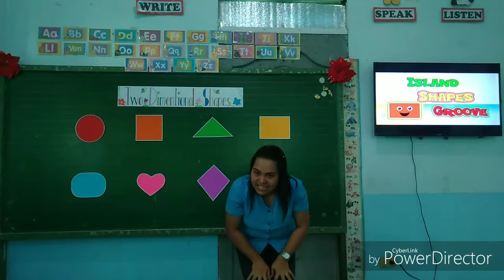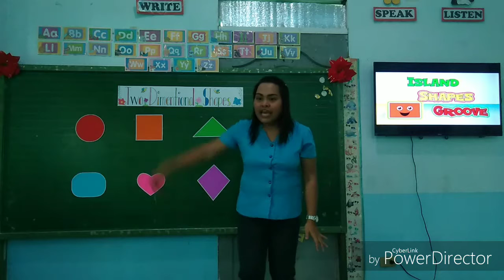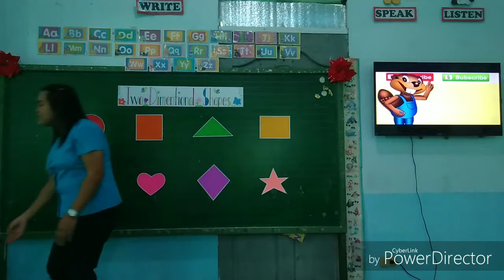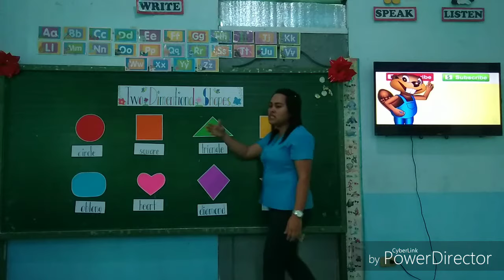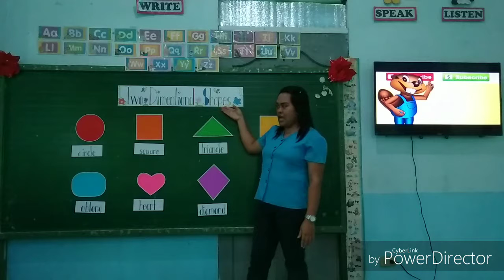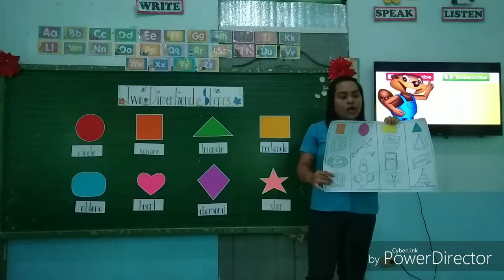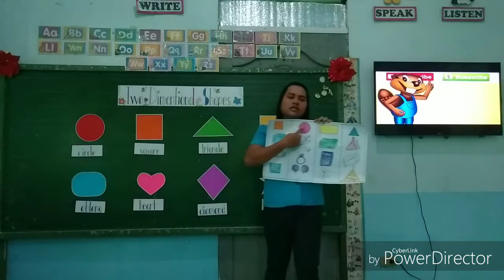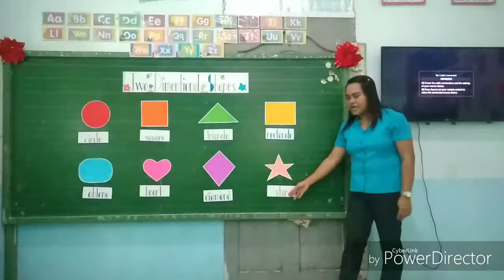Demo Teaching for Kindergarten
This is my demo teaching video for my application in Singapore.

Subject Matter: Mathematics
Topic: 2D Shapes

Song: "Island Shapes Groove" by Busy Beavers